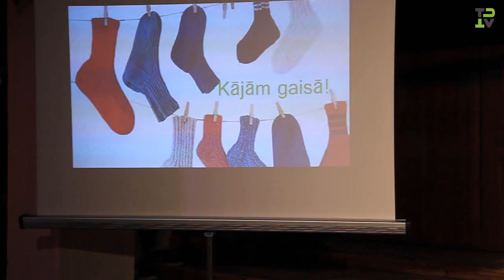Kā risināt problēmas? Ar humoru!!!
2014. gada 22. februārī plkst. 17.00 Tukuma pilsētas Kultūras namā notika nu jau otrais humora vakars „Kājām gaisā!".

Šogad pasākuma „Kājām gaisā" komanda sastāv no tukumniekiem un dažiem viesiem. Šoreiz sarunu šovā stāstīsim mūsu ikdienas problēmas un notikumus, kādi iespējams atgadījušies ikvienam no Jums. Kā no šādām situācijām iziet? Kā rīkoties? To jau nezina neviens, bet ar savu pieredzi esam gatavi dalīties!